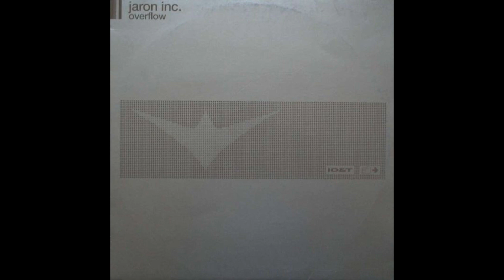Jaron Inc. - Overflow (Original Mix) (2003)